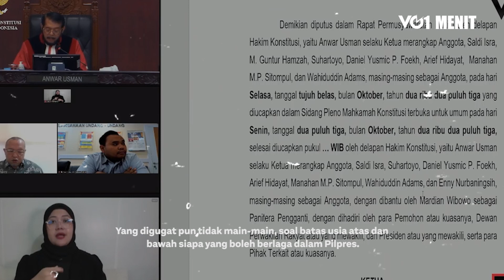Respons Prabowo Setelah MK Menolak Gugatan Batas Usia Maksimal Pilpres 2024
Mahkamah Konstitusi (MK) menolak gugatan terkait batas usia maksimal untuk ikut Pilpres 2024. Prabowo Subianto sebagai capres yang paling tua memberikan tanggapan menarik.

Dalam sepekan terakhir, memang sembilan hakim konstitusi sedang sibuk-sibuknya memutuskan gugatan terkait Pilpres. Yang digugat pun tidak main-main, soal batas usia atas dan bawah siapa yang boleh berlaga dalam Pilpres.

Yang pertama, MK mengabulkan gugatan peserta pilpres boleh berusia muda asal sudah punya pengalaman sebagai pejabat hasil pemilihan umum. Karena putusan ini juga, nama Gibran Rakabuming yang masih berumur 36 tahun, akhirnya boleh berlaga.

Yang terbaru adalah batas usia 70 tahun peserta pilpres. Hakim konstitusi menolak permohonan gugatan. Otomatis Prabowo Subianto bisa bernapas lega karena usianya sudah melebihi batas yang digugat.

Bagi Prabowo, gugatan-gugatan yang masuk ke MK memang terdengar janggal. Segala cara dilakukan demi saling jegal menjegal.

Kini semuanya terserah ke pemilih. Mau dia masih muda, sudah uzur, atau di usia produktif, kalau memang rakyat tak suka, semua bisa gagal jadi presiden dan wapres.